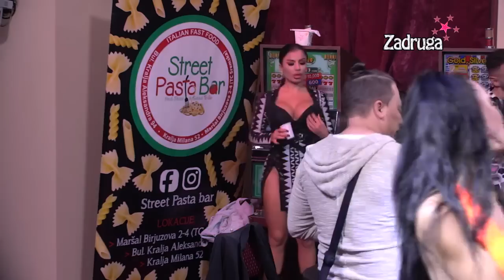Zadruga 6 - Maja i "Stanija iz Užica" dominiraju, uživele se u pesmu "Stariji čovek" - 05.10.2022.